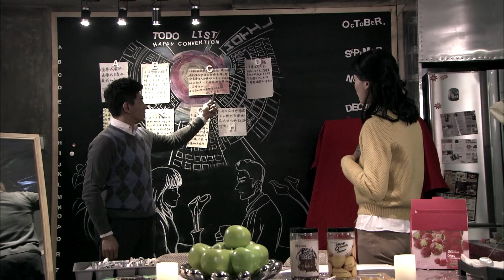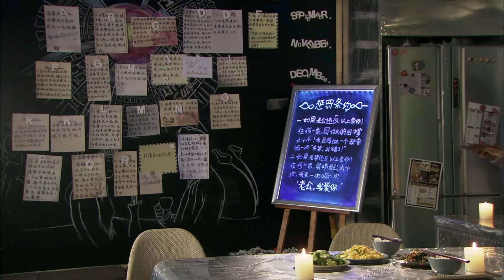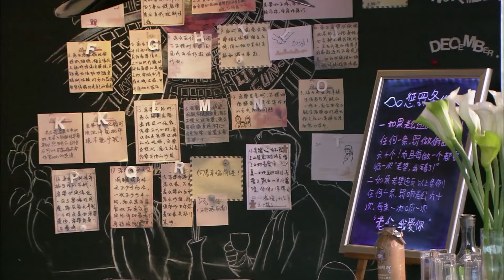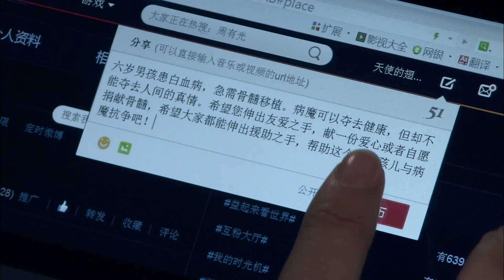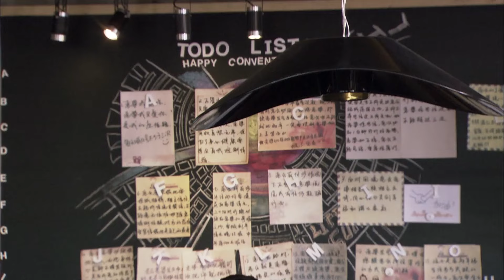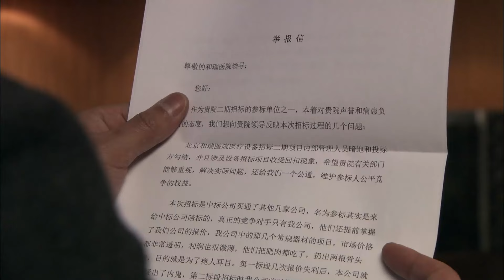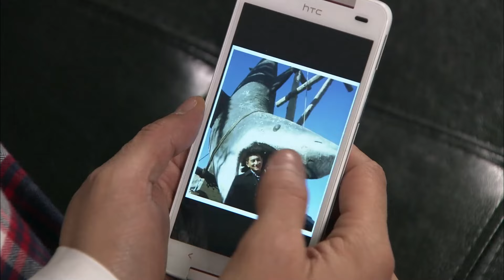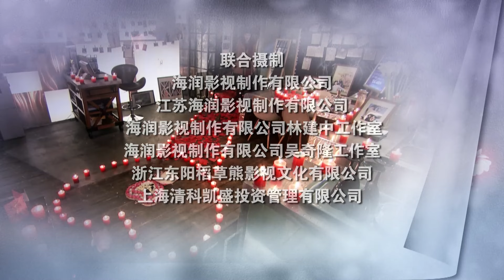【高清全集】婚姻病例13丨产科医生 吴奇隆 遭遇事业和生活双重危机，依然全力守护妻子、家人的故事！engsub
剧情介绍：
因为丈夫的前妻带着儿子大闹婚礼现场，新娘韩笑情绪失控导致车祸被送往医院，抢救时身为妇产医生的丈夫颜沛青发现妻子不仅怀有身孕，妻子一侧卵巢上还长有恶性肿瘤，沛青含泪亲手为妻子做了手术，摘除恶变卵巢并善意向妻子隐瞒了实情。韩笑在痛失孩子的现实中崩溃，不知不觉中患上抑郁症。而丈夫的前妻又阴差阳错地与之造成诸多误会，使韩笑对自己的婚姻及丈夫产生了怀疑，并为此做出很多不可思议的事情。妻子的猜疑，前妻的骚扰，儿子的恳求，再加上母亲的干预，令沛青心力憔悴，但是作为一个丈夫、儿子、父亲，更作为一个男人他担起了责任，为每一个他生命里都很重要的女人——母亲、儿子、前妻、妻子付出了自己的真心，另外作为医生，他更是想尽办法保护妻子及家人，最终让他所爱的人摒弃前嫌，互相谅解，微笑着走向新的生活。